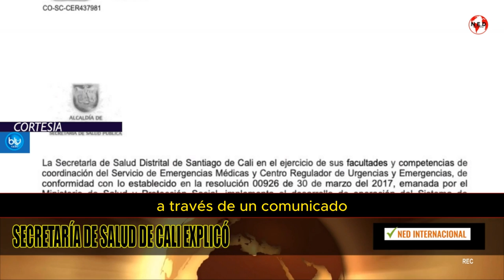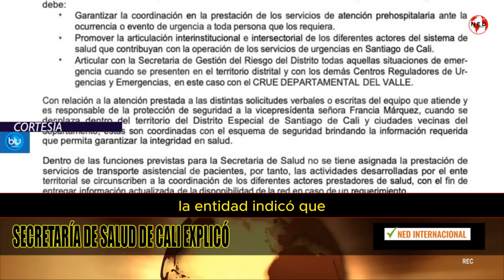UN NUEVO ESCÁNDALO DE FRANCIA MÁRQUEZ 🔴 Responde la Secretaría de Salud de Cali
Secretaría de Salud de Cali explicó servicio de ambulancia para la vicepresidenta Francia Márquez
Actualmente hay 58 ambulancias medicalizadas en la ciudad, cifra que entregó la secretaria de Salud de Cali en medio de la polémica por ambulancia destinada a la vicepresidenta.
Fuente Blu Radio